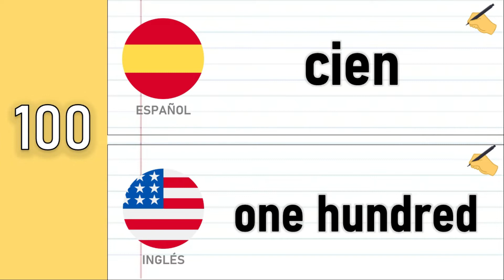Cómo Se Escribe El Número 100😁🧠👁️[En Español e Inglés ] CIEN | ONE HUNDRED